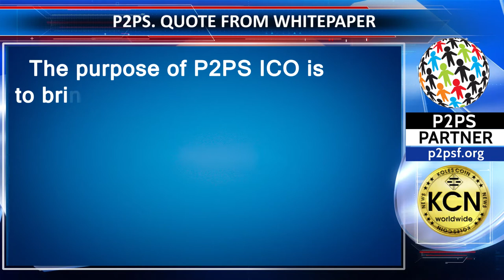Quote from P2PS Whitepaper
“Anything that you exchange digitally with anyone, anywhere, is not private by any privacy standards; including information exchanged on your “private” intranet corporate networks. The purpose of P2PS ICO is to bring you a secure system through which you can exchange confidential digital assets or files with absolutely no interference from any third party; not even a network or systems administrator.”